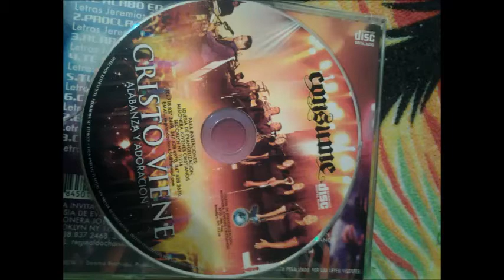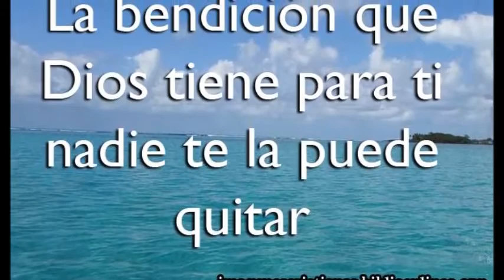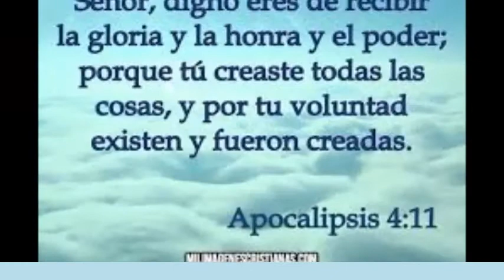CRISTO VIENE 3